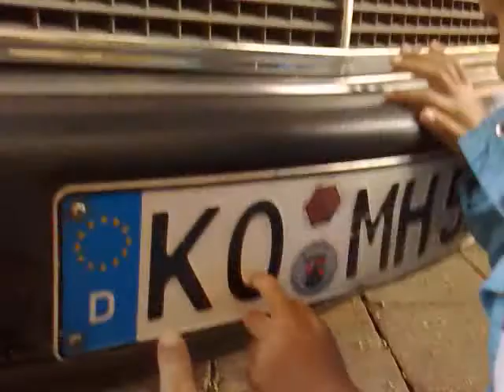Morgan at Morgan Island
Weekend at Morgan Island